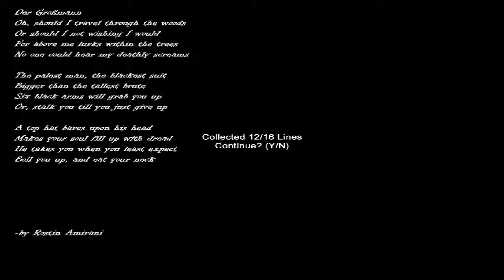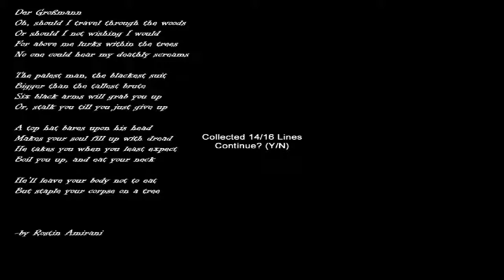Slenderman Hospice - Wielki powrót Dżastina! (#5)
Justin B przychodzi nam na ratunek...